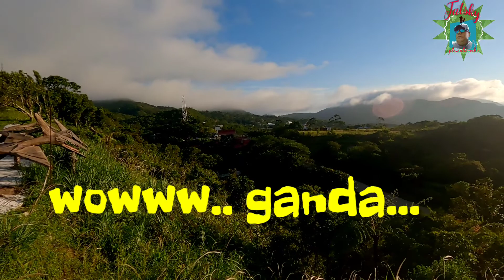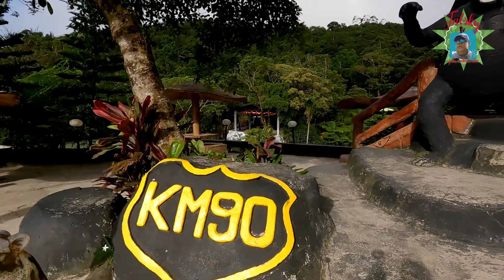Celebrated our 10th year Wedding Anniversary at KM90 Eco Park and Restaurant - Day Two